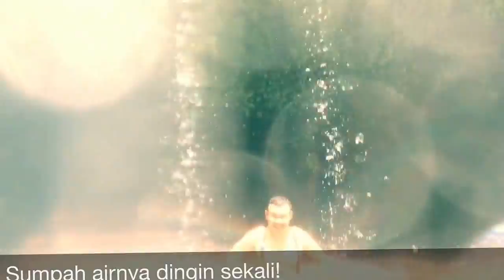WISA FILM BALROC ADVENTURE JATILUWI WATERFALL BALI 2014